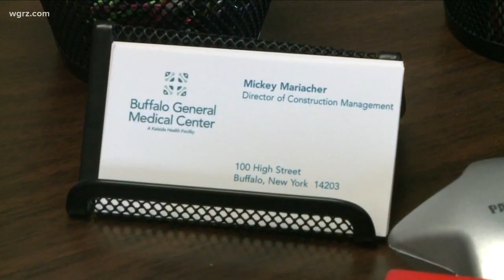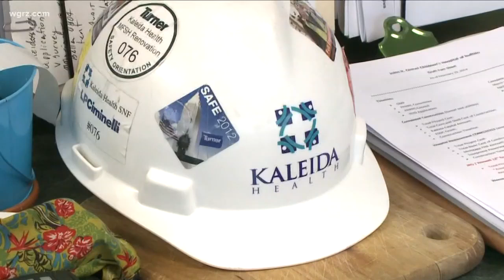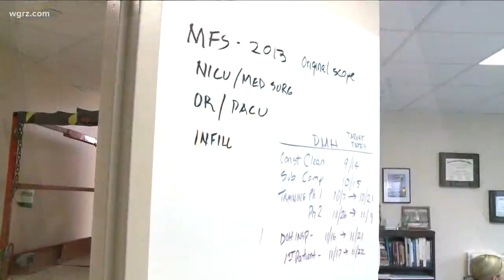City Shapers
City Shaper: Mickey Mariacher